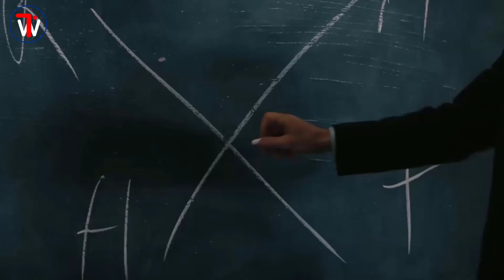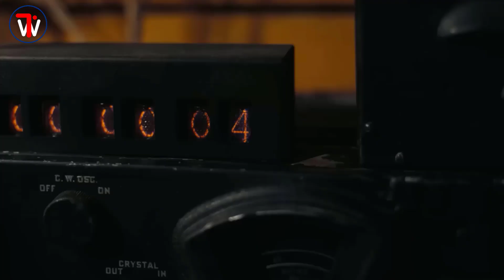Oppenheimer Official HD Latest Trailer 2024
A new trailer for the Oppenheimer movie has just come out! This is a very exciting movie about a real person named J. Robert Oppenheimer.

What is the Oppenheimer Movie About?
The Oppenheimer movie tells the story of J. Robert Oppenheimer, who helped create the first atomic bomb. It shows how he worked very hard and how this invention changed the world.

Who is in the Oppenheimer Movie?
The movie stars Cillian Murphy as Oppenheimer. He is a great actor who plays the role very well. There are also many other talented actors in the movie.

When Can You Watch It?
The Oppenheimer movie will be in theaters on July 21, 2023. You can ask your parents to take you to see it. It’s going to be very interesting!

If you like movies about history and real-life stories, you will love this movie. It shows how one man’s work made a big impact on the world. It's an important story that teaches us about history and science.